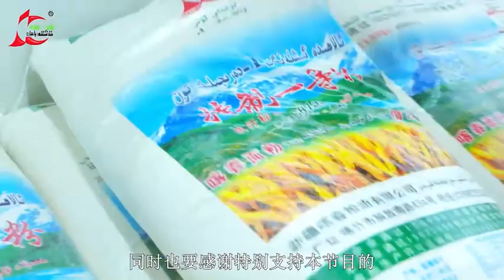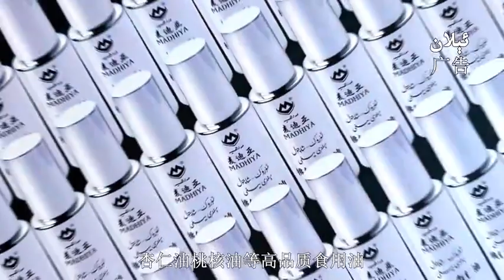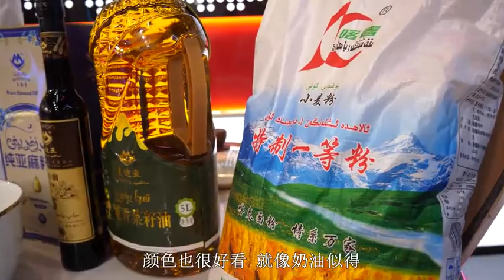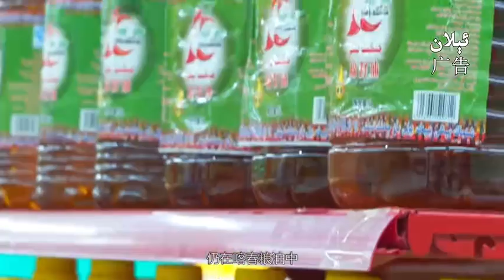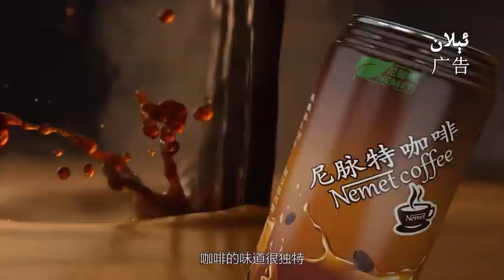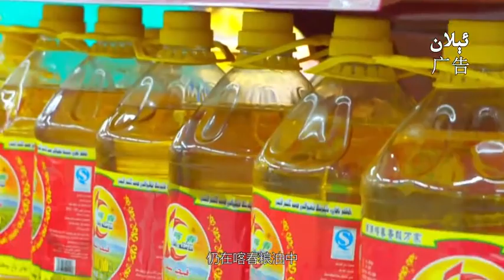ئالتۇن چۆمۈچ ئاشپەزلەر ماھارەت كۆرسىتىش پىروگراممىسى 4- سان